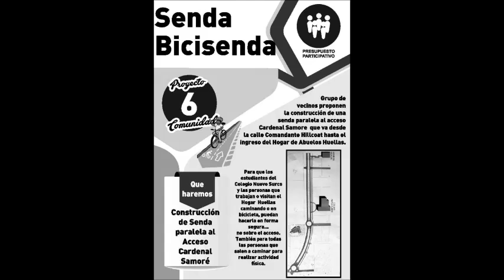MASTER NEWS: Zita Mayoral explica el Proyecto 6 de Comunidad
Quedan tan solo horas para que los habitantes de América tengamos la posibilidad de votar dos proyectos dentro del Presupuesto Participativo 2018 que cuenta con 14 propuestas, 7 de la Comunidad y 7 de Instituciones. Una de las integrantes del proyecto, Zita Mayoral, brindo más detalles…